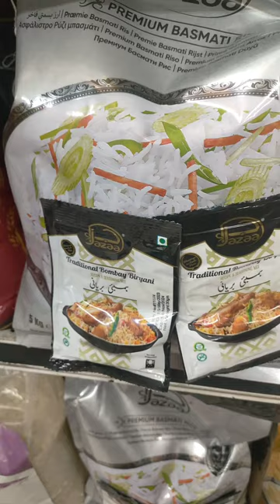Tripod mila Sirf 700 RS mein 😱😱 | Banai biryani| Hostel recipe